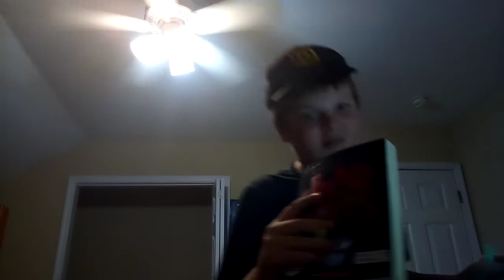Good tonight ( the bad guys )